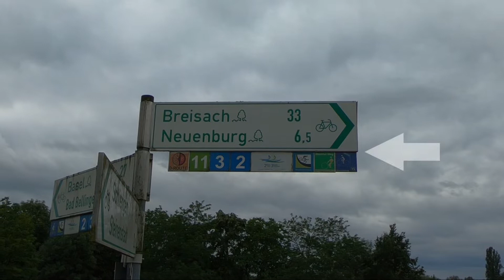eBike Radreise 2022 | Tag 2 - Von Bad Bellingen nach Meissenheim (120 km)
Mit dem eBike aus der Zentralschweiz dem Rhein entlang bis nach Karlsruhe. Danach von der Eurovelo 15 östlich nach Heilbronn und dem Neckartal-Radweg zurück. Mit Zelt auf Campingplatz inklusive Kochen auf Trangia sowie mit Hotel-Übernachtungen. Unterwegs immer auf der Suche nach Ladestationen und Geocaches. Abenteuer und Freiheit in wunderschöner Umgebung. Eine Radreise mit vielen Hochs und Tiefs gefilmt mit der Gopro Hero 7 Black. Mein eBike ist ein Cube Stereo Hybrid 120 Pro Allroad. Die Routen können detailiert in Komoot angeschaut werden.

Routenbeschreibung: Zug - Brugg - Bad Säckingen - Basel - Lörrach - Bad Bellingen - Neuenburg am Rhein - Breisach am Rhein - Wyhl-Weisweil - Meissenheim - Kehl - Karlsruhe - Philippsburg - Eichelberg - Heilbronn - Lauffen am Neckar - Marbach am Neckar - Freiberg - Stuttgart - Esslingen - Plochingen - Wendlingen - Neckartenzlingen - Tübingen - Rottenburg am Neckar - Horb am Neckar - Sulz am Neckar - Oberndorf am Neckar - Rottweil - Bad Dürrheim - Donaueschingen - Blumberg - Lauchringen - Tiengen - Bad Zurzach - Baldingen - Lengnau - Baden - Bremgarten - Mühlau - Zug